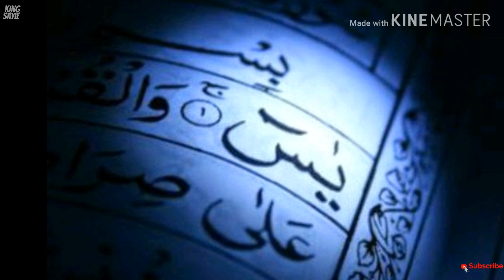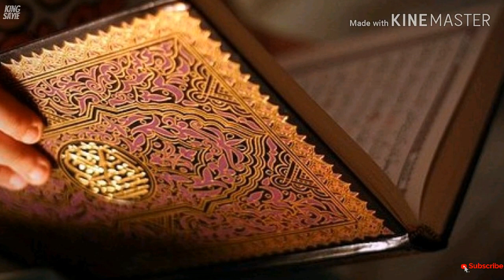Bolehkah Bacaan Yassin dan Tahlil. Bersama Ustadz Khalid Basalamah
Bolehkah Yassin dan Tahlil. Bersama Ustaz Khaled Bassalamah.